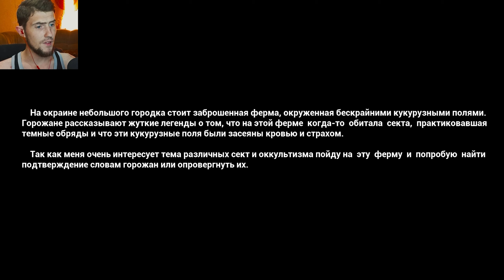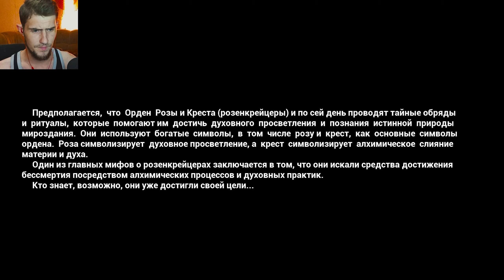СЕКТА ▶ Rose and Cross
✅ПОСЛАТЬ\ЗАДАТЬ ВОПРОС\ПРОСТО ПОДДЕРЖАТЬ ⤵️